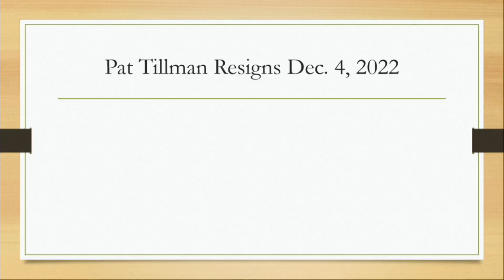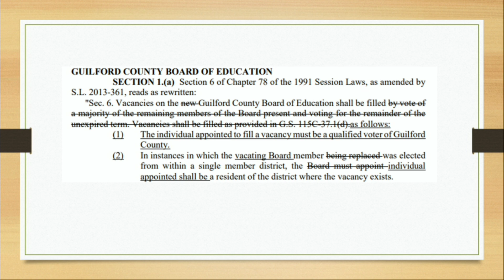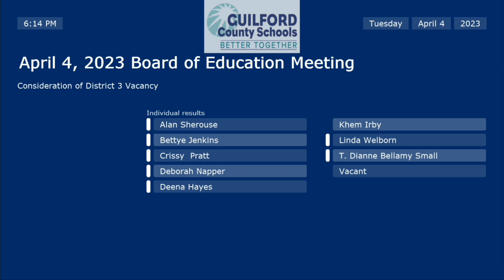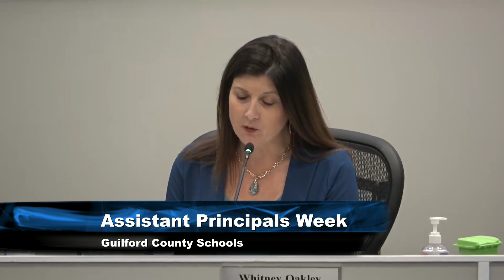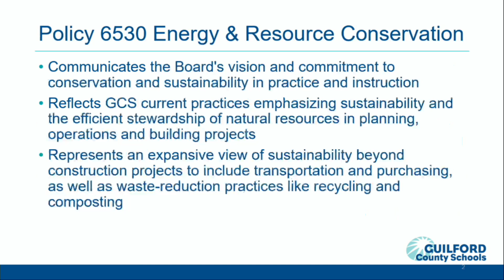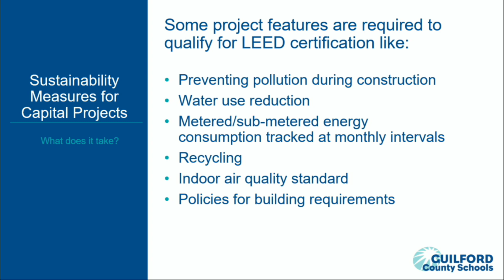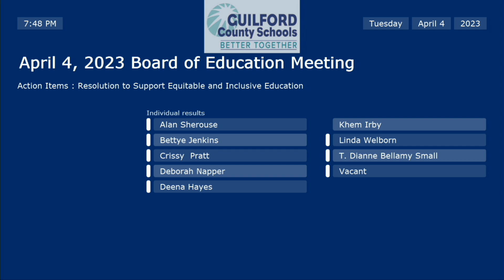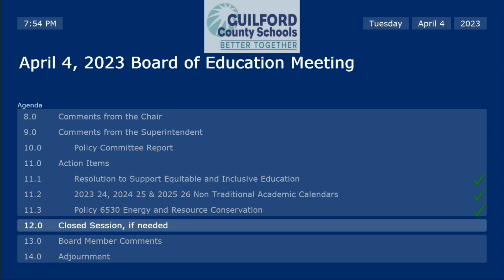Board of Education - April 4, 2023